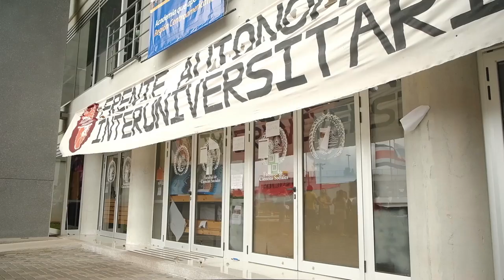Conferencia FAI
En conferencia de prensa, un grupo de estudiantes autodenominado Frente Autónomo Interuniversitario compartió las razones por las cuales, pese al acuerdo entre el gobierno y las autoridades universitarias, algunos edificios de la Universidad de Costa Rica siguen "tomados" por estudiantes.